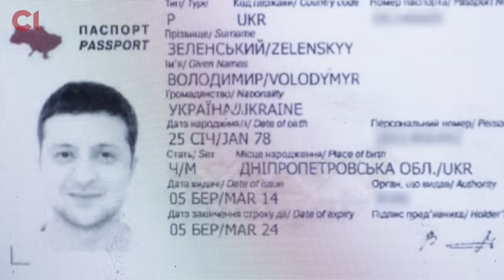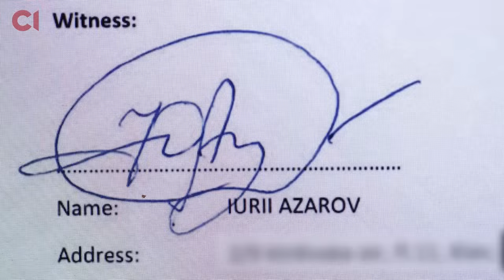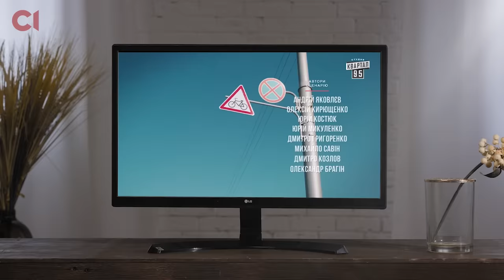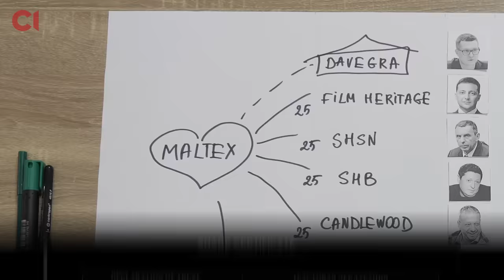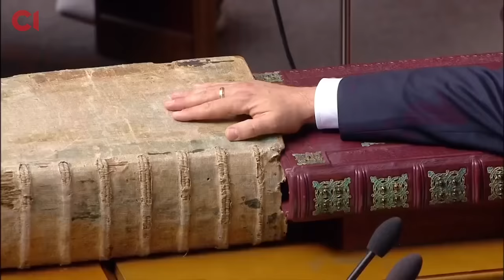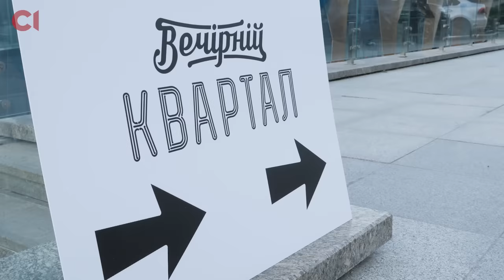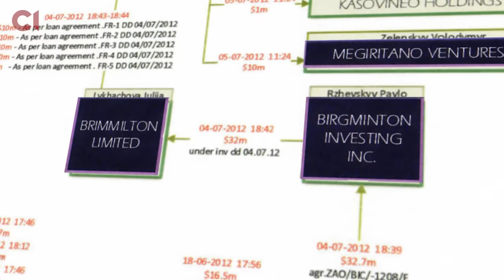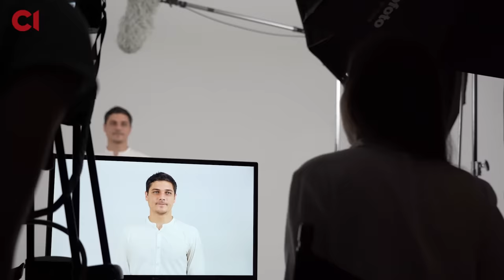«ОФШОР 95»: ТАЄМНИЦІ БІЗНЕСУ ПРЕЗИДЕНТА ЗЕЛЕНСЬКОГО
«Кортежи нахуй, льготы, блядь, ваши дачи нахуй, всех, сука, нахуй, чтоб простой учитель жил, как президент! А президент жил, как учитель», — говорив Василь Голобородько у серіалі «Слуга народу».

Цей безкомпромісний телевізійний персонаж був за все хороше проти всього поганого — держдач, кортежів, кумівства і корупції.

Він, по суті, і посадив Володимира Зеленського у реальне президентське крісло.

А ще Голобородько був незалежним від олігархів і боровся з ними.

Натомість президента Зеленського через павутиння офшорних компаній пов’язують із реальним олігархом брудні гроші з минулого.

Ім’я цього олігарха — Ігор Коломойський. Він фігурує у справах про виведення та відмивання грошей із «Приватбанку» по всьому світу.

Журналісти «Слідства.Інфо» з’ясували: офшорна мережа «кварталівців» могла отримувати від компаній Ігоря Коломойського мільйони через кіпрську філію «Приватбанку».

Саме через цю філію, за версією правоохоронців, олігарх відмивав гроші з банку.

Загалом офшорні компанії Коломойського могли перерахувати офшорним компаніям із оточення Зеленського понад 40 мільйонів доларів.

Не виключено, що частина цих коштів пішла на купівлю елітної лондонської нерухомості.

Справжню історію президента Зеленського і таємниці його офшорного бізнесу дивіться у фільмі-розслідуванні Олени Логінової і Якова Любчича «ОФШОР 95».

ПАРТНЕРИ:
Украънський бренд одягу, магазин та створення образу "під ключ" Yarmich.Store та Yarmich.Rent